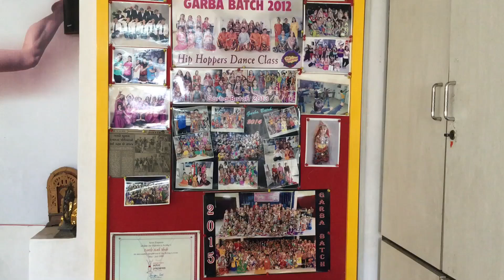Must watch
Kids